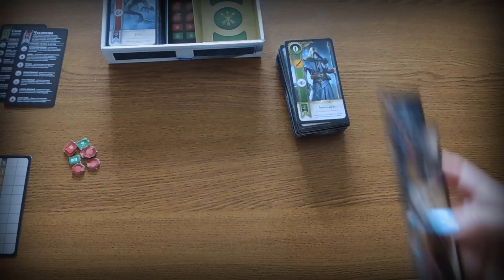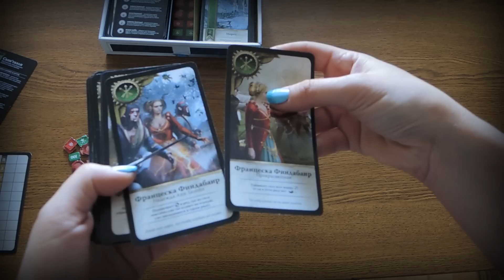Ведьмак 3 - Дополнение Каменные Сердца. Распаковка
Попробовала записать видео на лету, чтобы не было множества нарезанных кадров как я это обычно делаю. Какой вариант лучше?

Поддержать проекты: Яндекс кошелек 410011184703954